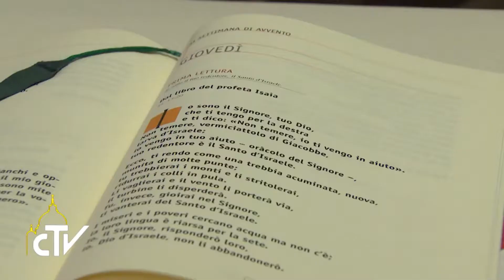Prospettive 14/12/2017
Nella puntata di oggi: le parole del Papa all'Udienza Generale,  la messa odierna a Santa Marta, un estratto dell'intervista con Padre Bill Firman, Direttore di "Solidarity with Sud Sudan" ed i funerali di Mons Antonio Riboldi.